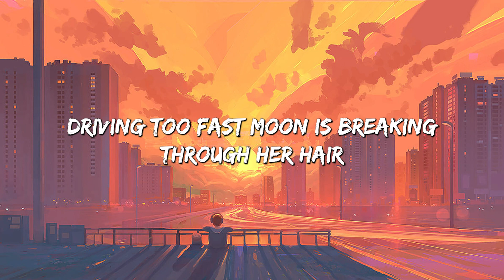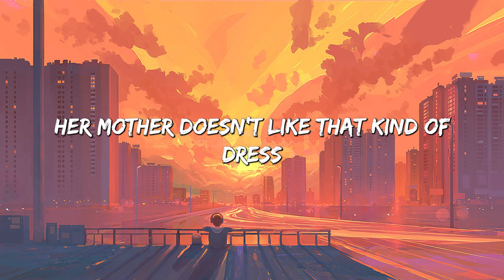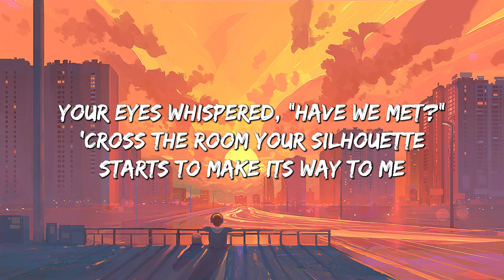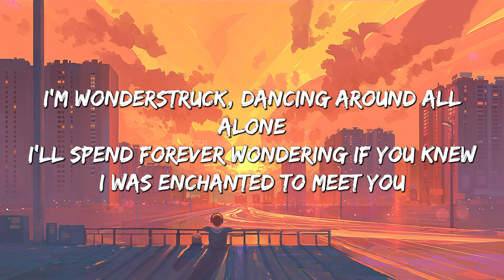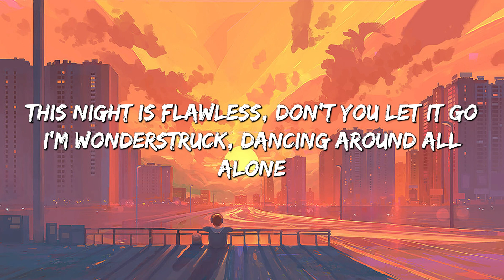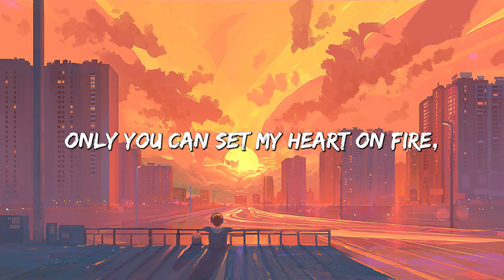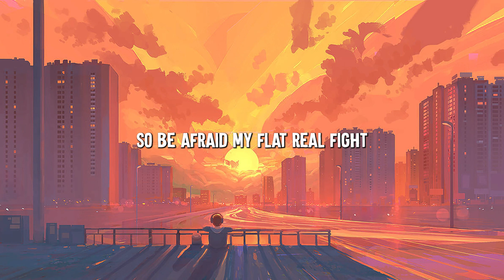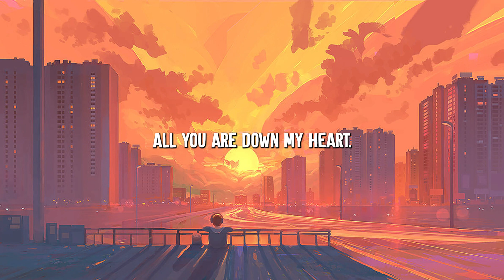Night Changes - One Direction (Lyrics) || Taylor Swift, Jason Mraz,...(Mix Lyrics)